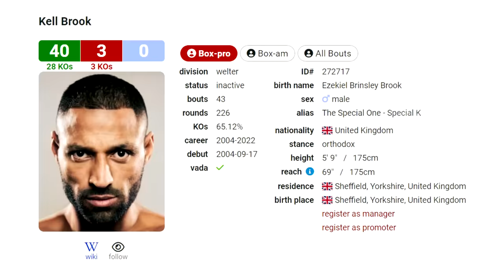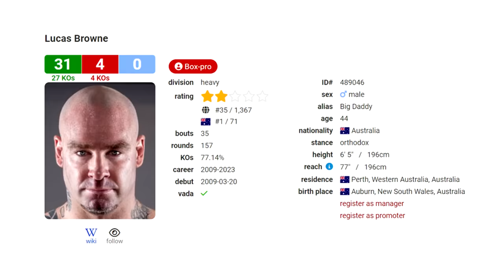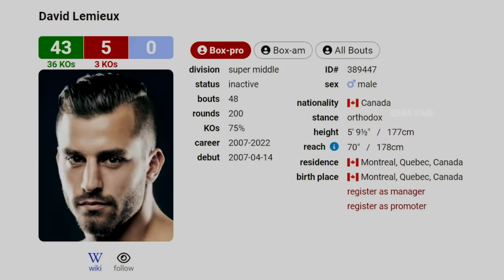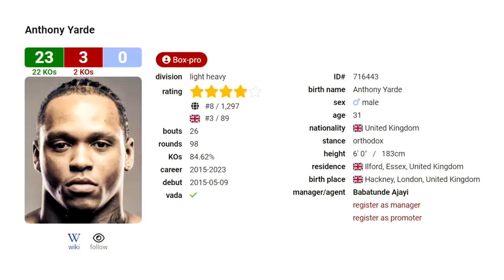When Undefeated Fighters Get Destroyed | Part 6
Boxing is one of the world's foremost sports that can make or break the most rugged athletes in the world. And it is probably the most unpredictable of all where a single exquisitely timed punch or a catastrophic error can decide a fight. Here we look back at some of boxing’s most shocking moments where the undefeated fighters got destroyed by their counterparts.